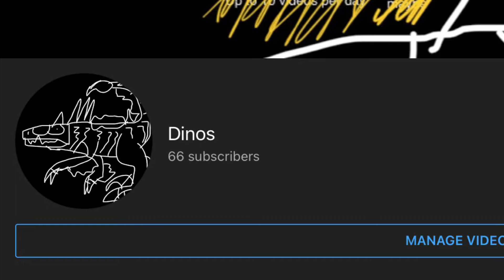66 YouTube “Friends” Special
In this video I celebrate my hard work of today of reaching 66 YouTube friends also called Subscribers. I took the music from Jurassic World : Dominion special preview.